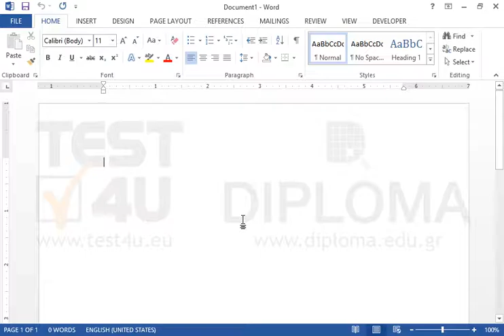Insert a Word Art object displaying the text Hello World.